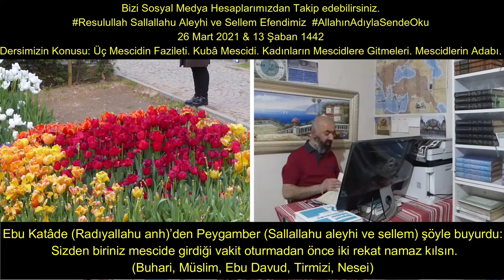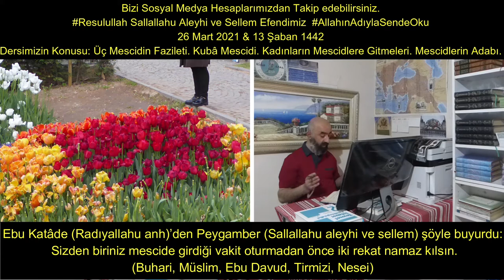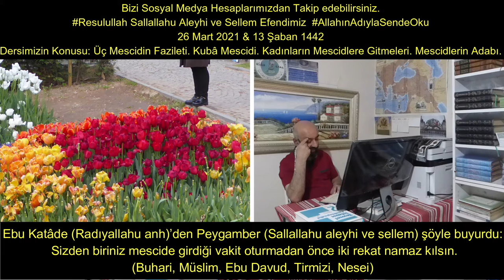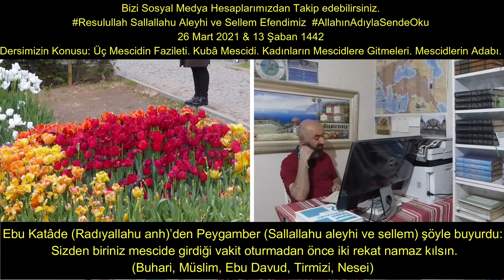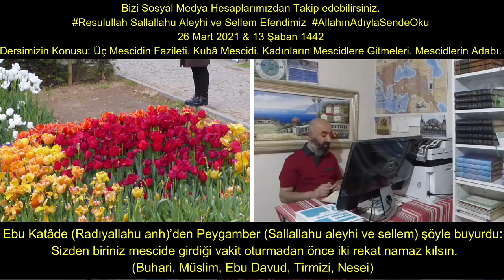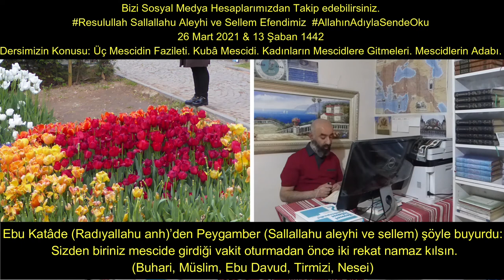Tâc Tercemesi 26 Mart 2021 & 13 Şaban 1442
Cündüb bin Abdullah rivâyet ediyor:
Olgun mü’minin özelliklerinin bir kısmı şunlarıdır:
1.Dinde tavizsizlik,
2.Yumuşaklıkta tedbirlilik,
3.İmanda kesinliğe ulaşmak,
4.İlimde aç gözlü olmak,
5.Yürekte şefkat,
6.Âlim olmakla birlikte yumuşak huylu olmak,
7.Fakirlikte sabır,
8.Tamahkârlıktan sakınmak,
9.Helâl kazanç,
10.İstikamet üzere iyilik,
11.Doğru yolda gayret,
12.Nefsânı isteklerini dizginlemek,
13.Bitkin düşene merhamet,
14.Allah’ın mü’min kulu, kızdığına zulmetmez.
15.Sevdiği kişi için günaha girmez.
16.Kendisine emânet edilen şeyi zâyi etmez.
17.Hased etmez.
18.Başkasının şerefini lekelemez.
19.Sövüp saymaz.
20.Şâhidi bulunmazsa da üzerindeki hakkı itiraf eder.
21.Başkasına kötü lakap takmaz.
22.Namazda huşû sahibidir.
23.Zekâtını âcilen verir.
24.Sarsıcı olaylarda metânetini kaybetmez.
25.Bollukta çok şükreder.
26.Sahip olduklarına kanaat eder.
27.Kendisine âit olmayan şeyi ‘’Benimdir’’ diye iddia etmez.
28.Başkalarının kusurlarını biriktirip intikam alma yoluna gitmez.
29.Yapmak istediği bir işe cimrilik mâni olmaz.
30.Öğrenmek için insanlarla hâşir neşir olur.
31.Meseleleri kavramak için insanlarla konuşur.
32.Zulüm ve haksızlık da görse Rahman olan Allah bizzat intikamını alıncaya kadar sabreder.
(Hakîm’den)

DIRECTED BY
Yusuf KAYA